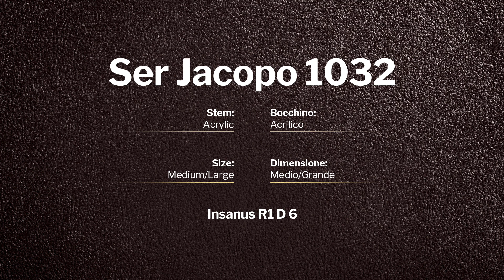Ser Jacopo Insanus R1 D 6 - pipe 1032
Ser Jacopo Insanus R1 D 6